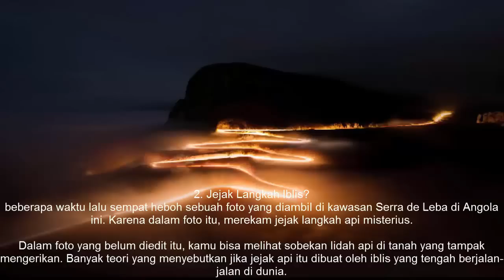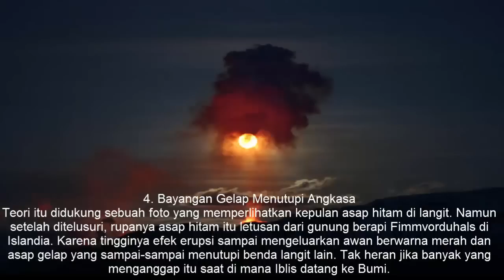5 Foto Ini Buktikan Kalau Neraka Ada di Bumi, Percaya ?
5 Foto Ini Buktikan Kalau Neraka Ada di Bumi, Percaya ?